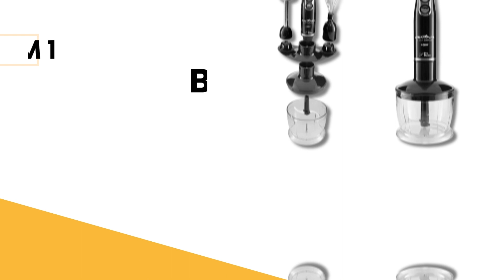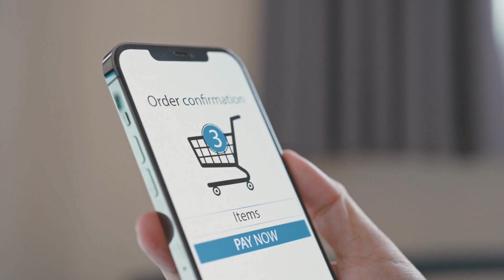5 MELHORES MIXER 3 EM 1 DE 2024 | QUAL O MELHOR MIXER 3 EM 1 DE 2024?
5 MELHORES MIXER 3 EM1 DE 2024 | QUAL O MELHOR MIXER 3 EM 1 DE 2024?mixer3em1

Onde comprar (100% seguro, e menores preços):

1º  MIXER 3 em 1 da Electrolux
✅Amazon 110V
✅Amazon 220V

2º  MIXER 3 em 1 da Arno
✅Amazon 110V
✅Amazon 220V

3º  MIXER 3 em 1 da Britânia
✅Amazon 127V
✅Amazon 220V

4º  MIXER 3 em 1 da Philips Walita
✅Amazon 110V
✅Amazon 220V

5º  MIXER 3 em 1 da Oster
✅Amazon 127V
✅Amazon 220V

MOMENTOS CHAVE:
00:00 Introdução
00:28 Onde Comprar Mixer 3 em 1 Barato?
00:37 Mixer Oster 3 em 1
01:39 Preço e Avaliação Mixer 3 em 1 Oster
02:08 Mixer 3 em 1 Philips Walita
03:11 Preço e Avaliação Mixer 3 em 1 Walita
03:42 Mixer Britânia 3 em 1
04:44 Preço e Avaliação Mixer 3 em 1 Britania
05:19 Mixer 3 em 1 arno
06:12 Preço e Avaliação Mixer Arno Turbomix
06:47 Mixer Electrolux 3 em 1
07:45 Preço e avaliação Mixer 3 em 1 Electrolux
08:18 Informações importantes

AS PESSOAS TAMBÉM PROCURAM POR:
mixer 3 em 1 Electrolux
melhor mixer 3 em 1
mixer 3 em 1
melhor mixer
mixer 3 em 1 Britânia
mixer Philco 3 em 1
melhor mixer 2024
mixer Electrolux 3 em 1
mixer 3 em 1 Oster
Oster mixer 3 em 1
mixer Britânia 3 em 1
mixer Britania 3 em 1
Britania mixer 3 em 1
mixer 3 em 1 Walita
mixer Walita 3 em 1
Walita mixer 3 em 1
mixer 3 em 1 110V
mixer da Walita
mixer Oster
mixer Britania
mixer Electrolux
mixer Arno
mixer qual o melhor
mixer 3 em 1 com processador
mixer 3 em 1 com triturador
mixer 3 em 1 com batedor
mixer 3 em 1 Philco
mixer 3 em 1 com potência alta
mixer 3 em 1 Britânia promoção
mixer 3 em 1 Electrolux preço
mixer 3 em 1 Oster qualidade
mixer 3 em 1 Walita comparação
mixer Britânia 3 em 1 preço
mixer Electrolux 3 em 1 qual o melhor
mixer Philco 3 em 1 promoção
mixer 3 em 1 com garantia
mixer 3 em 1 custo-benefício
mixer Britânia 3 em 1 comparação
mixer Walita 3 em 1 preço
mixer 3 em 1 com acessórios
mixer 3 em 1 para cozinha
mixer 3 em 1 compacto
mixer Electrolux 3 em 1 funcionalidade
mixer 3 em 1 com potência variável
mixer Britânia 3 em 1 funcionalidade
mixer Philco 3 em 1 qualidade
mixer 3 em 1 com múltiplas funções
mixer 3 em 1 para preparo de alimentos
mixer 3 em 1 com garantia longa
mixer 3 em 1 barato
mixer 3 em 1 com motor potente
mixer 3 em 1 com suporte
mixer 3 em 1 preço e qualidade
mixer Electrolux 3 em 1 preço
mixer Walita 3 em 1 funcionalidade
mixer 3 em 1 potente e eficiente
mixer Britânia 3 em 1 para cozinha
mixer Philco 3 em 1 comparativo
mixer 3 em 1 para preparo rápido
mixer 3 em 1 com peças removíveis
mixer 3 em 1 de alta qualidade
mixer 3 em 1 acessível
mixer 3 em 1 com batedor de claras
mixer 3 em 1 com design moderno
mixer Electrolux 3 em 1 comparativo
mixer Britânia 3 em 1 versátil
mixer 3 em 1 com funcionalidades extras
mixer Philco 3 em 1 acessível
mixer 3 em 1 com motor durável
mixer Arno 3 em 1
mixer 3 em 1 com lâminas de aço inox
mixer 3 em 1 com função de picar
mixer 3 em 1 com design compacto
mixer 3 em 1 com função de liquidificador
mixer 3 em 1 com controle de velocidade
mixer 3 em 1 com acessórios adicionais
mixer 3 em 1 para uso doméstico
mixer 3 em 1 com peças laváveis
mixer 3 em 1 preço acessível
mixer 3 em 1 com função de espremedor
mixer 3 em 1 de alta potência
mixer 3 em 1 com pés antiderrapantes
mixer 3 em 1 com material resistente
mixer 3 em 1 fácil de limpar
mixer 3 em 1 com função de amassar
mixer 3 em 1 com armazenamento compacto
mixer 3 em 1 com motor silencioso
mixer 3 em 1 com design ergonômico
mixer 3 em 1 com tecnologia de ponta

5 MELHORES MIXER 3 EM1 DE 2024 | QUAL O MELHOR MIXER 3 EM 1 DE 2024?mixer3em1